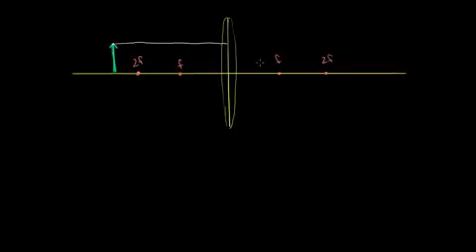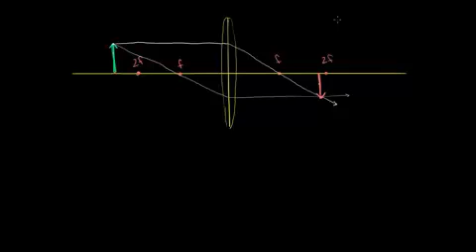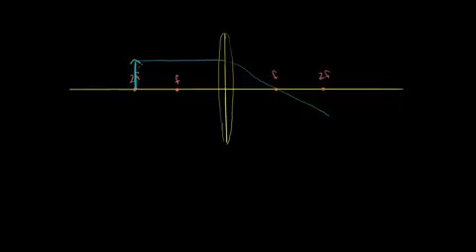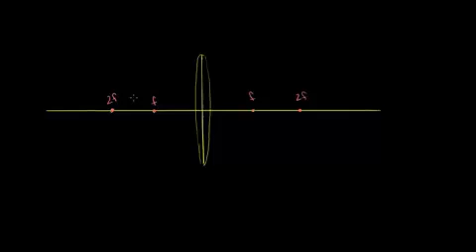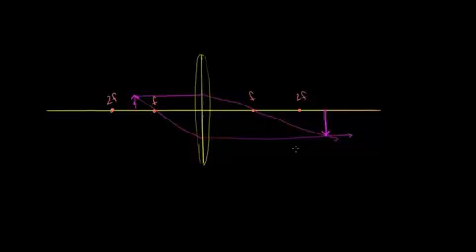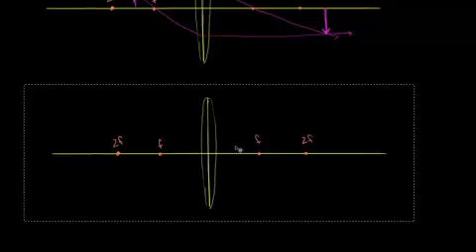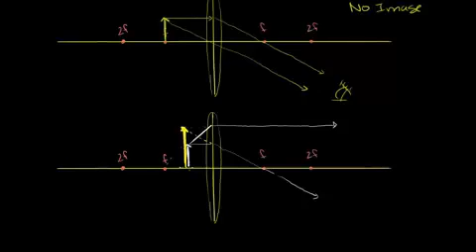العدسات المحدبة أمثلة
Convex Lens Examples
يتناول هذا الفيديو امثلة لتكون صورة جسم موضوع أمام عدسة محدبة بوضعيات مختلفة
شكر خاص لمؤسسة شركاء في التنمية المستدامة -- فلسطين